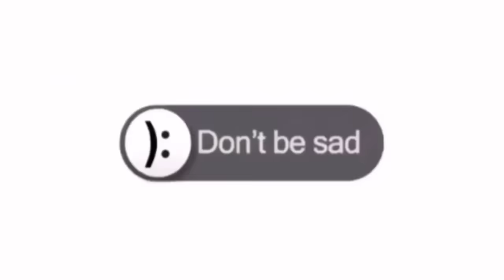[minecraft] Xây dựng căn nhà ma thuật trong rừng sâu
♦XIN ĐỌC - PLEASE READ Nếu có thắc mắc, khiếu nại nào về bản quyền về âm thanh có trong video mong chủ sở hữu liên hệ trực tiếp với mình qua địa chỉ { } Video sẽ được gỡ xuống nếu có bất kỳ phản hồi nào từ phía tác giả. Cám ơn bạn vì đã xem! __________________________________ ➡ If any producer or label has an issue with any of the uploads please get in contact { } and it will be deleted immediately (this includes artists of the images used)
© bản quyền thuộc về Zsan
© copyright by Zsan - do not reup